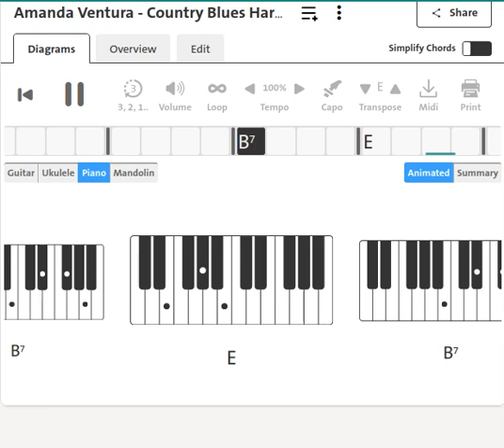Amanda Ventura : Country Blues Harmonica | Piano Chord